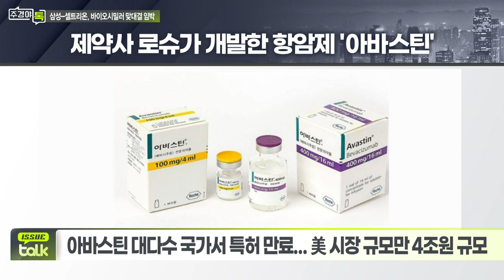삼성-셀트리온, ‘아바스틴’ 놓고 7조원 항암시장서 맞대결 임박_이슈 TALK_주경야톡 38회 (20220418)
- 아바스틴, 로슈가 개발한 블록버스터 항암제
- 아바스틴 대다수 국가서 특허 만료... 美 시장 규모만 4조원 규모
- 셀트리온 AACR서 “‘CT-P16’ 동등성 입증 최소치 만족” 발표
- 출시 확정 시 트룩시마·허쥬마 이어 세 번째 항암복제약 확보

# 삼성바이오에피스가 먼저 아바스틴 바이오시밀러 진출
- 아바스틴 바이오시밀러 ‘온베브지’ 식약처 허가 획득
- 유럽·캐나다·대만서 허가 획득, 美 판매 허가 신청 완료
- ‘온베브지’ 시장 선점 속 화이자·알보젠코리아 등 판매 중